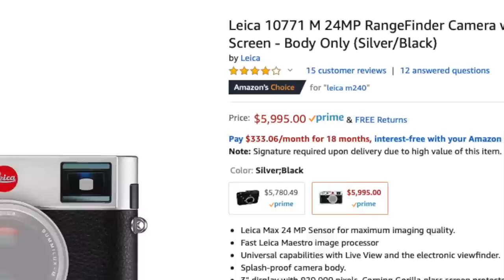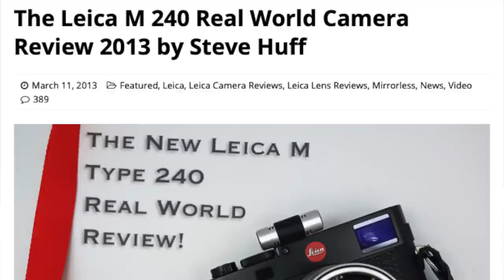Why the new 2019 Leica M-E 240 is a Beauty.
The new M-E 240 by Leica is basically an M 240 for $2000 Less than a new M 240 ; ) This is a great move by Leica and puts the full frame digital rangefinder in to a more affordable price point.